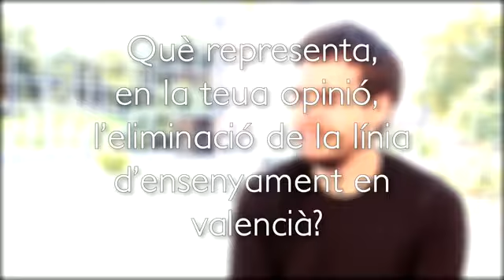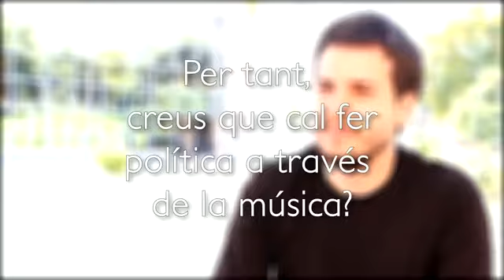Entrevista a Pau Alabajos Som de la línia síalvalencià